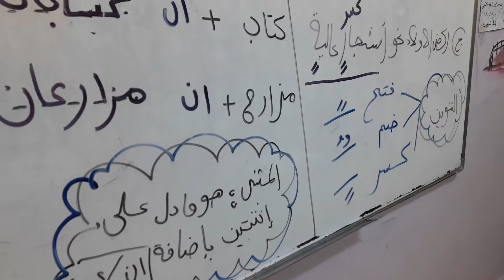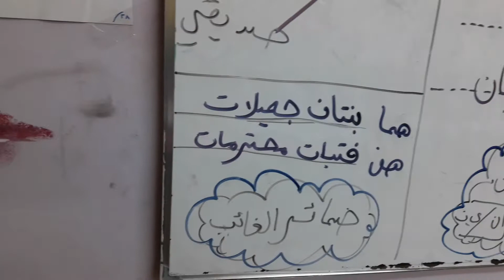تكملة تدريبات الاصدقاء ثالث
تعمليمي